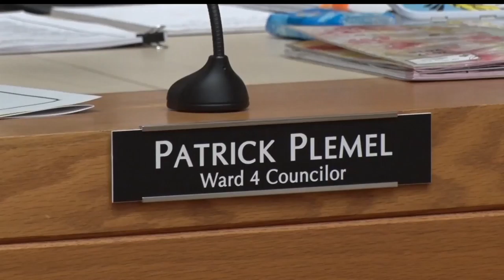Plemel Resigns From Bemidji City Council After Accepting Out-Of-State Job